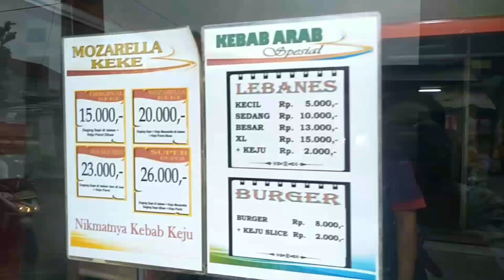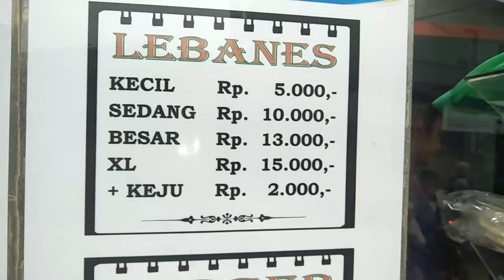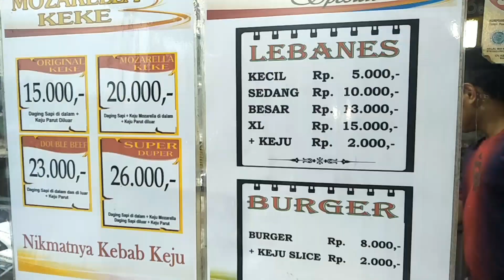Virall kebab goceng || MURAH MERIAH Rp 5.000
Kebab murah MERIAH harga Rp5.000
Halo gayss Kali Ini chenall kita tentang streatfood, Dan kedepannya bakalan Konten seperti ini